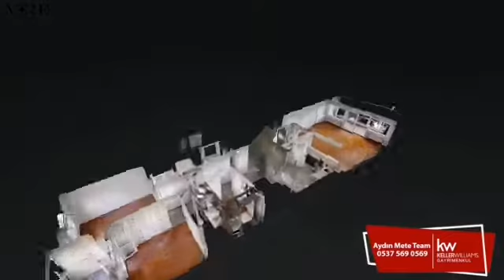MİTHATPAŞA YALISINDA SATILIK DAİRE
Mithatpaşa Yalısı'nda Değerli Apt. 3+1,147m2 ebeveyn banyolu,çift kilerli Satılık Daire